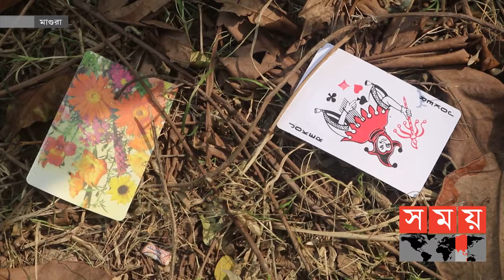এ কেমন রহস্যজনক ঘটনা? | Magura News | Somoy TV